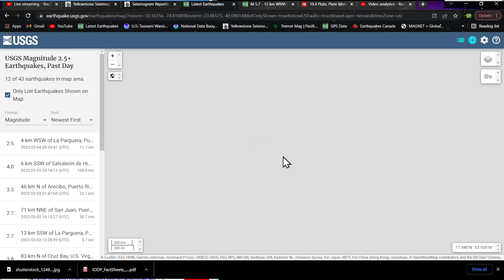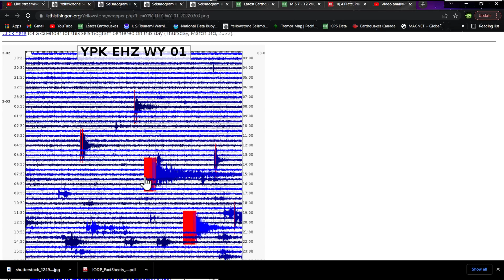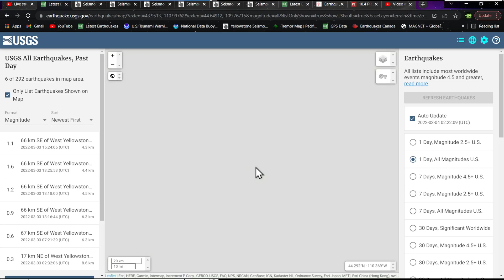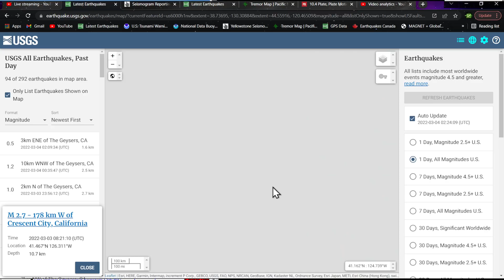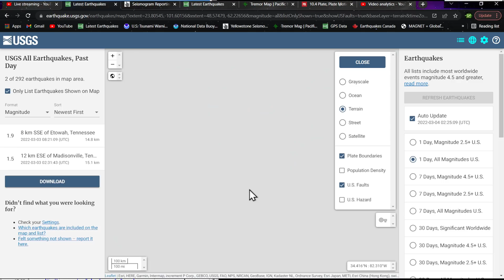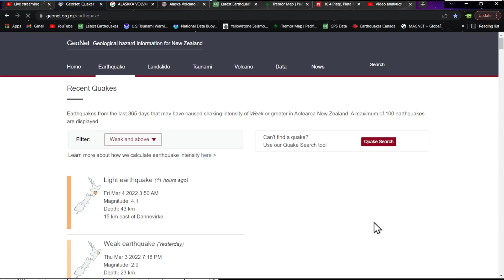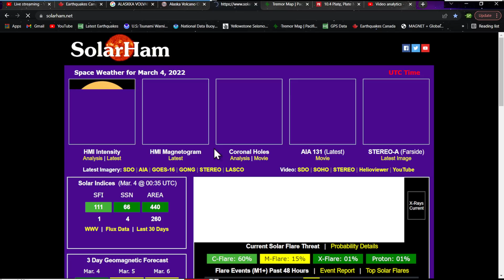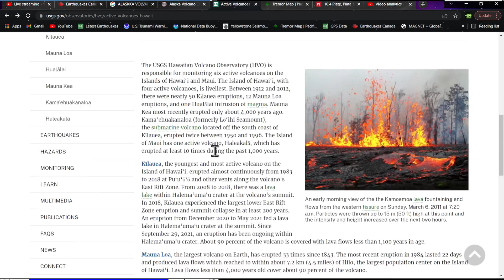Yellowstone Earthquake swarm continues... West coast earthquake update.. Thursday night 3/3/2022